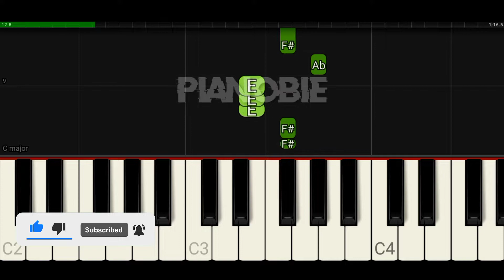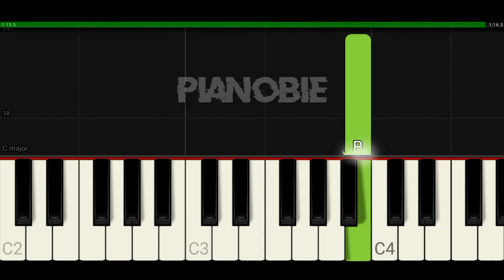Kaleb J - It's Only Me (BEGINNER PIANO TUTORIAL)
In this piano tutorial we'll learn how to play "It's Only Me" by Kaleb J!